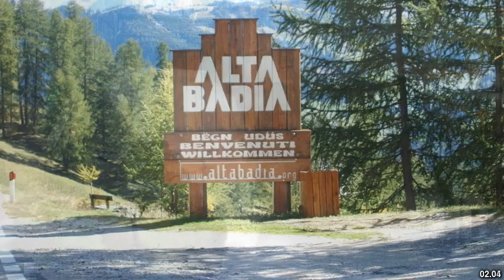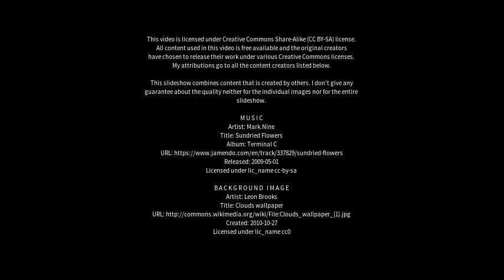Best places to visit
Best places to visit - Alta Italia (Argentina) Best places to visit - Slideshows from all over the world - City trips, nature pictures, etc.